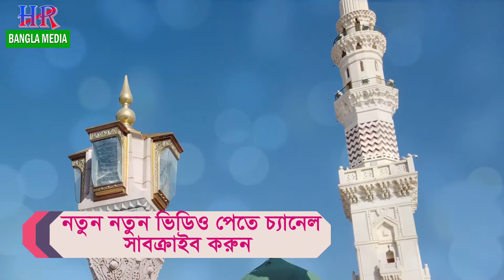নতুন গজল | নবী নবী বলে আর কত কাল একা থাকবো । New Gojol | হাফিজ ইমাম উদ্দিন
We show a new update video on our channel.